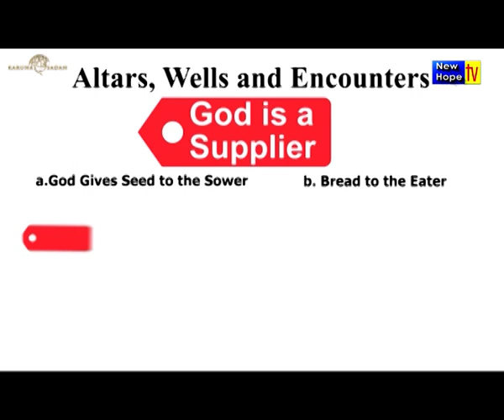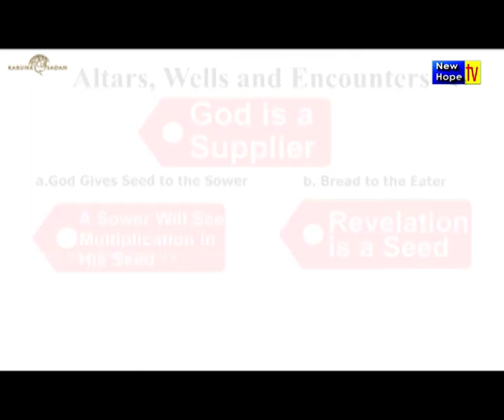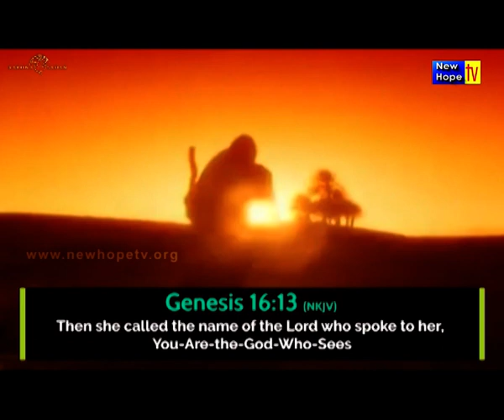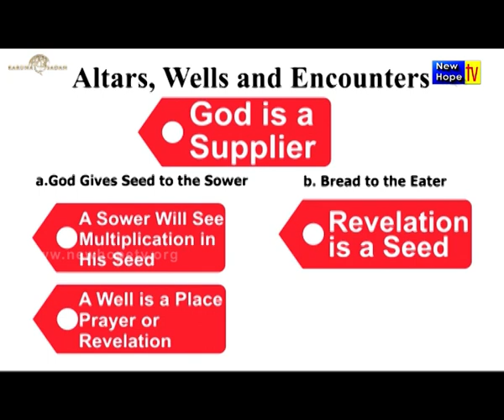Altars, Wells & Encounters Part 2 | English/Hindi | Pr. Michael Fernandes | New Hope TV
Title of Message : Altars, Wells & Encounters  Part 2
Preacher : Pastor Michael Fernandes
Ministry : Karuna Sadan Ministries, Mumbai
Language : English translated to Hindi